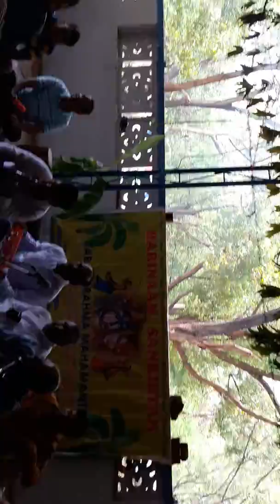HARINAAM SANKIRTAN ASTOPROHOR AT SARBAMURTY TEMPLE JALAHALLI EAST BANGALORE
HARINAAM SANKIRTAN KI JAY HO.